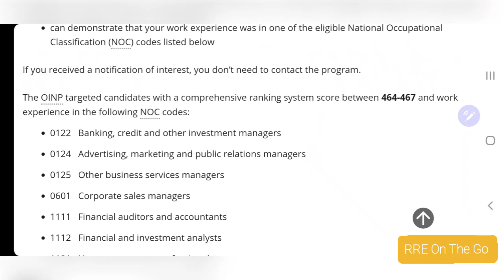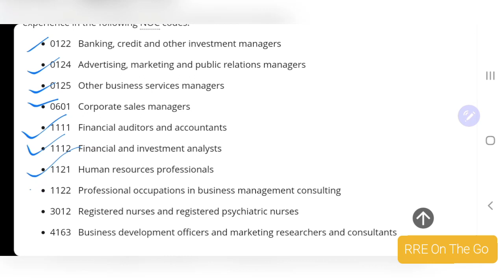How did I receive Ontario Nomination Invitation (NOI) | আমার প্রোফাইল | Express Entry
আমার Express Entry প্রোফাইলে আমি কিভাবে Ontario province এর Notification of Interest টা পাই তার ই একটা SUMMARY আমার ভিডিও তে আমি শেয়ার করলাম.